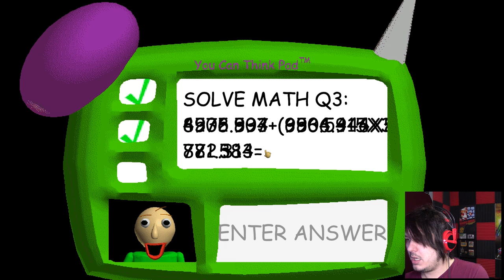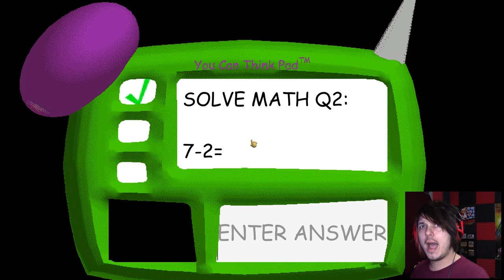Baby Steps? | Baldi's Basics In Education And Learning (ep3)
Life is all about the choices we make.. you make some pretty odd choices when you're tired.

Wanna play?